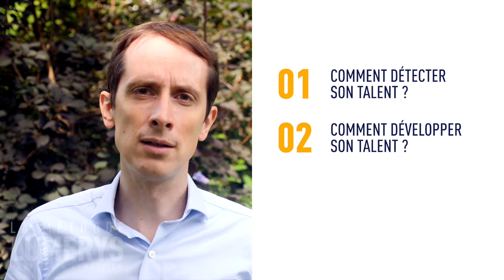TROUVER SON TALENT ET EN VIVRE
Comment trouver et vivre de son talent ou de sa passion ?
Cette vidéo s'adresse à ceux qui ont trouvé leur vocation, leur mission de vie et souhaiteraient mieux en vivre ou qui sont encore à la recherche de leur métier idéal, du métier de leur rêve, qui leur correspond et pour lequel ils sont faits.
On a tous en nous le rêve de faire un métier qui nous donne tous les matins envie de sourire et de nous lever.
Un métier pour lequel nous avons un talent, un don particulier que les autres reconnaissent et qui nous permet de nous sentir valorisés et à la bonne place.
Nous partageons donc ici le fruit de notre expérience et vous donnons de nombreux conseils pour découvrir votre talent et arriver à en vivre convenablement.

Sommaire de la vidéo :
- Introduction (00:00)
- Comment trouver son talent / sa passion (01:49)
- Comment développer son talent / sa passion (07:37)
- Comment vivre de son talent / sa passion (10:19)
- Conclusion (14:17)

🎵CRÉDITS MUSICAUX

- Scott Buckley : The Spaces Between
- Rafael Krux : Raindrops / Precious Moments / Motions
- Tristan Lohengrin : The Golden Rise

📷 PHOTOS
- Gage Skidmore